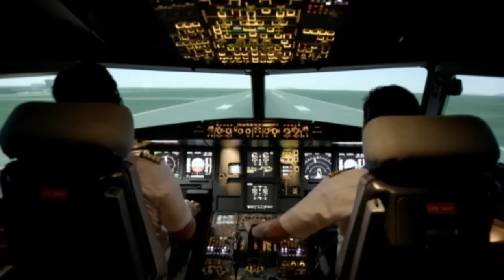Teaser | Ang buhay kahit planado pwedeng magbago | 'Just The 3 Of Us'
Directed by Cathy Garcia-Molina and, with a script developed and written by the collaboration of Kiko Abrillo, Gilliann Ebreo, Katherine Labayen, and Vanessa R. Valdez, "Just The 3 Of Us" presents a glimpse of a most unlikely situation of the most unlikely tandem to hit the big screen.

"Just The 3 Of Us" is centered on an unlikely love story between polar opposites Uno (Cruz) and CJ (Mercado) – two strangers, and how one night changes their lives forever. Unforeseen circumstances collide and force Uno and CJ to live under the same roof as they both deal with their sense of responsibility and their yearning for security. Uno is motivated by his sense of family while CJ is governed by an unconditional love that should put her first above everything else.

The unlikely thing that binds Uno and CJ together paves the way for them to find in each other the kind of love they never thought they needed.

'Just The 3 Of Us' starring John Lloyd Cruz & Jennylyn Mercado
April 27, 2016 in cinemas nationwide!